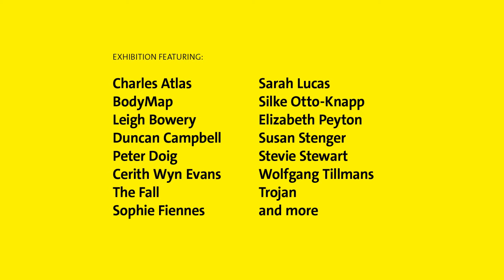Michael Clark: Cosmic Dancer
Opening 5 March, Michael Clark: Cosmic Dancer is an immersive experience exploring dance, design, art, fashion and music. It is the first major exhibition on Michael Clark and is curated and organised by Barbican, London.